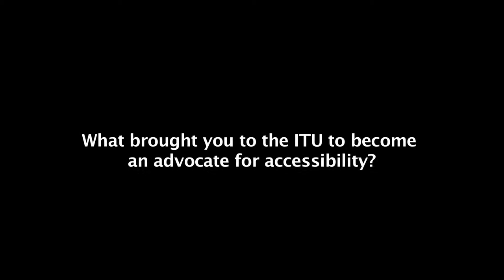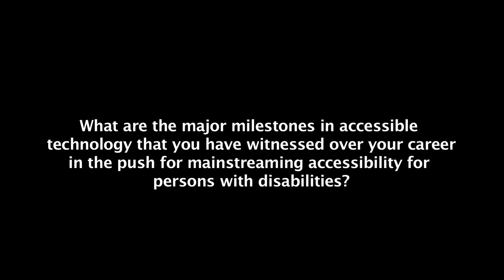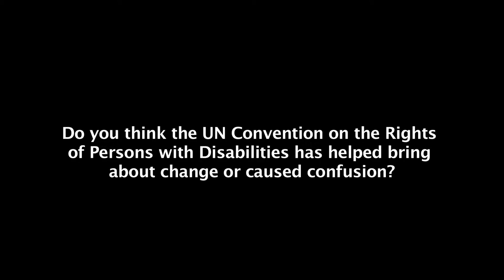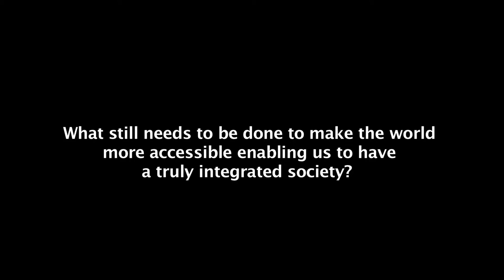ITU INTERVIEWS: Andrea Saks, Chairperson, JCA-AHF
My Life Advocating for Accessible ICTs: Interview with Andrea Saks, Chairperson of Joint Coordination Activity on Accessibility and Human Factors. Andrea is an international telecommunications specialist for the deaf and has been a driving force behind ITU’s work on ICT accessibility.